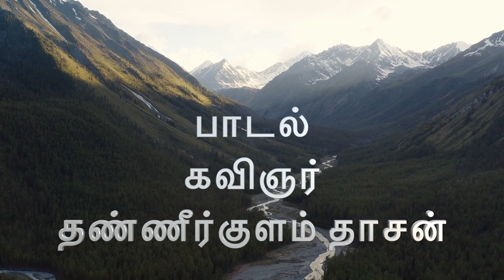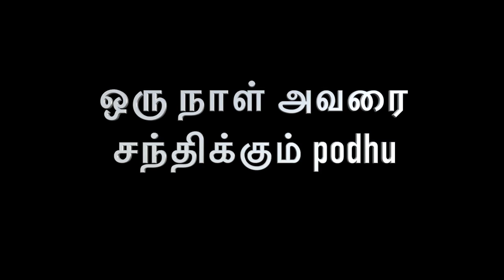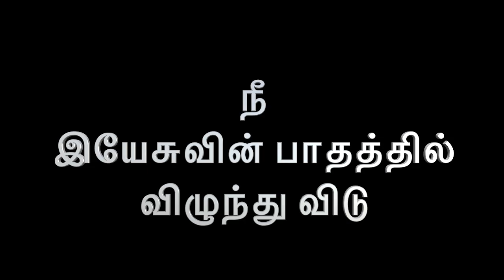உனக்கென்று உலகில் எதுவுமில்லை/Unakkenru Ulagil Ethuvumillai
பாடல்:கவிஞர்.தண்ணீர்குளம் தாசன்
இசையும் குரலும்:W.மைக்கேல் சாம்ராஜ்
thanks,
Video by Limva.pl from Pexels